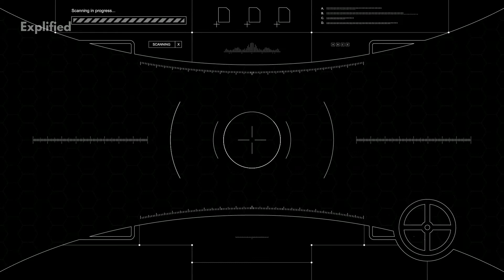Future Of Drones: Applications And Usage Of Drone Technology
Learn about the future of drones: application and usage of drone technology in detail in this video.